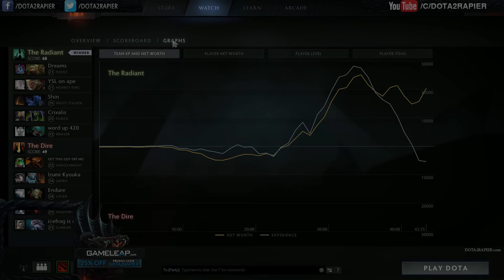Arteezy Dota 2 - 7.00 Patch - WELCOME To My WEB